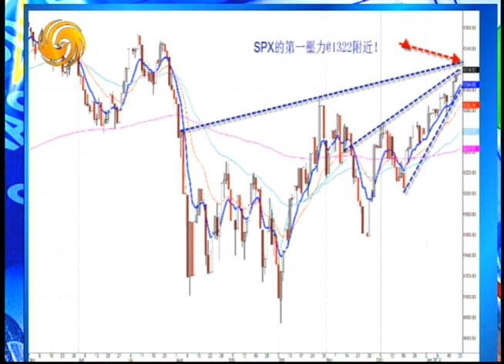Warren 01/23/12 小心駛得萬年船